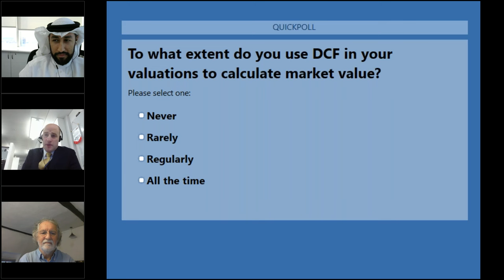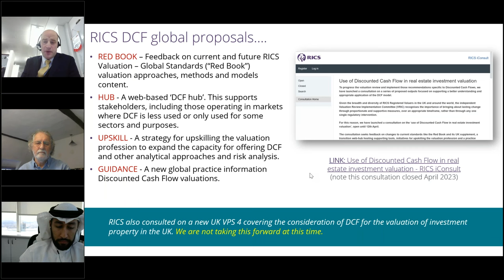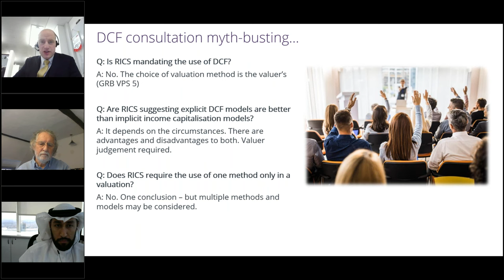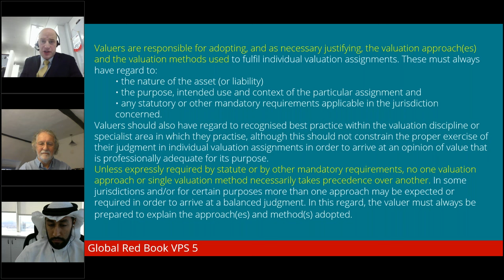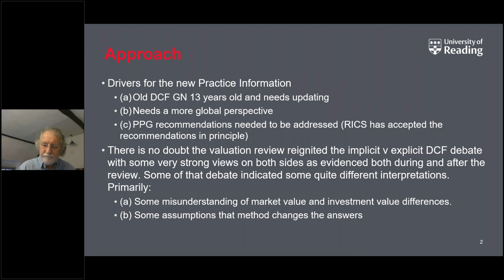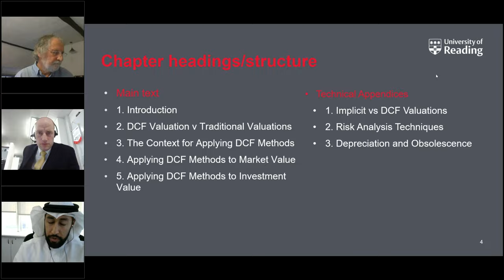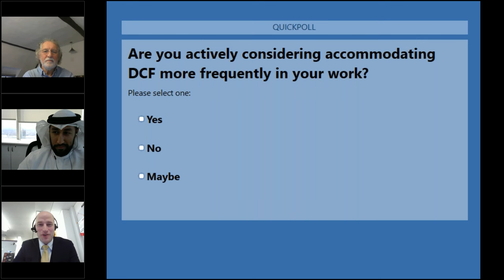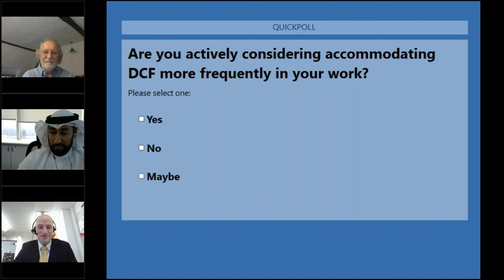RICS Global Discounted Cash Flow valuation webinar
This webinar introduces recently published practice information and a dedicated web hub, designed to enhance understanding and application of the Discounted Cash Flow (DCF) valuation method. The webinar emphasises the non-mandatory nature of DCF use, highlighting its potential to open doors to diverse opportunities in professional practice.